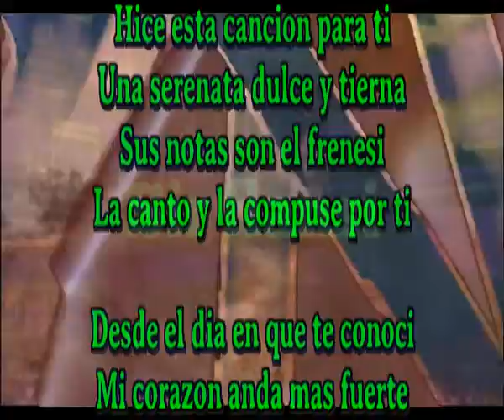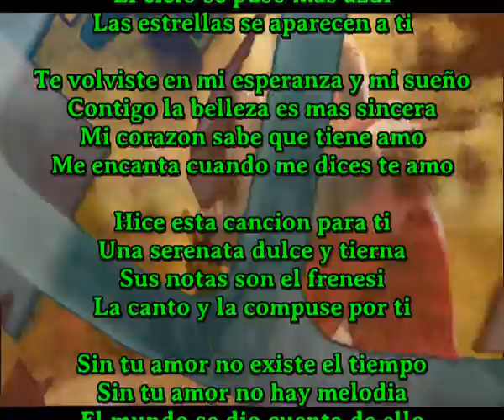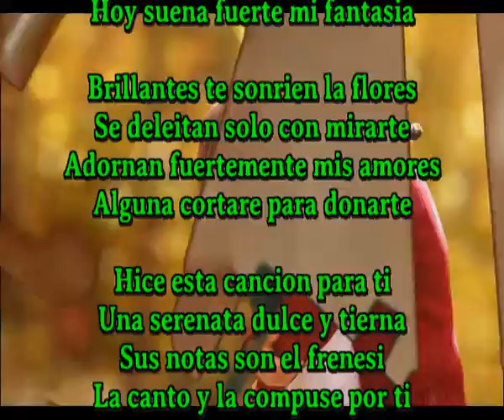La canto y la compusae por ti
Unico cantautor que compone una cancion diaria y a veces mas

Hice esta cancion para ti
Una serenata dulce y tierna
Sus notas son el frenesi
La canto y la compuse por ti

Desde el dia en que te conoci
Mi corazon anda mas fuerte
El cielo se puso mas azul
Las estrellas se aparecen a ti

Te volviste en mi esperanza y mi sueño
Contigo la belleza es mas sincera
Mi corazon sabe que tiene amo
Me encanta cuando me dices te amo

Sin tu amor no existe el tiempo
Sin tu amor no hay melodia
El mundo se dio cuenta de ello
Hoy suena fuerte mi fantasia

Brillantes te sonrien la flores
Se deleitan solo con mirarte
Adornan fuertemente mis amores
Alguna cortare para donarte